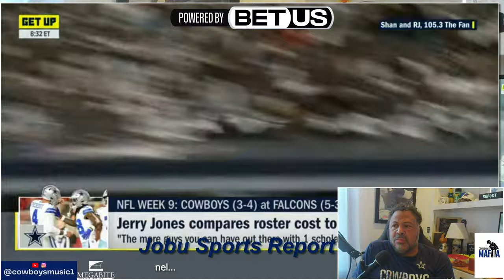Cowboys season on the line as Jerry Jones looks like "Angry Grandpa"